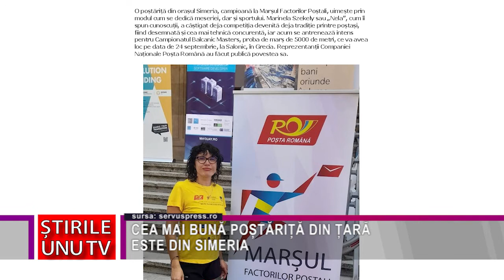CEA MAI BUNĂ POȘTĂRIȚĂ DIN ȚARĂ ESTE DIN SIMERIA